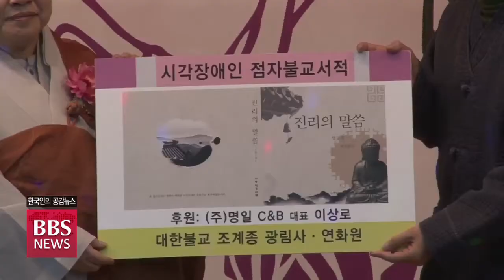[BBS뉴스] “우리는 불심으로 하나”...연화원 '수어사랑 음악회'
연말을 앞두고 장애인과 비장애인이 음악을 통해 화합과 상생을 다짐하고, 자비 나눔도 실천하는 축제의 장이 마련됐습니다.

참가자들은 코로나19 극복을 다짐하고 차별과 편견 없는 세상을 발원했습니다.

장애인 포교단체인 사회복지법인 연화원의 수어사랑음악회 현장을 류기완 기자가 취재했습니다.